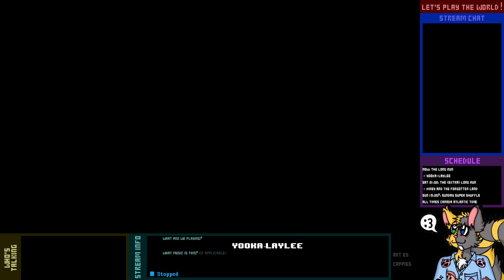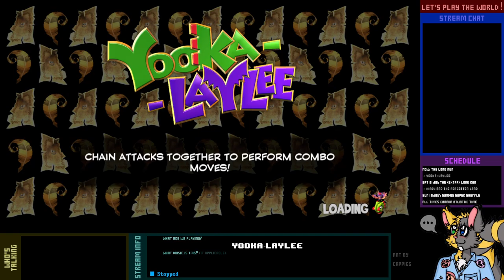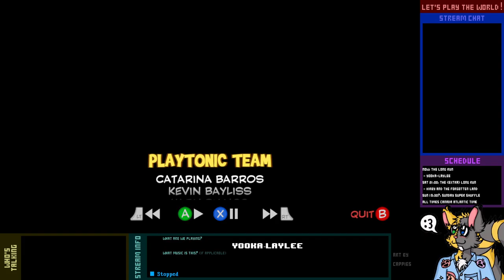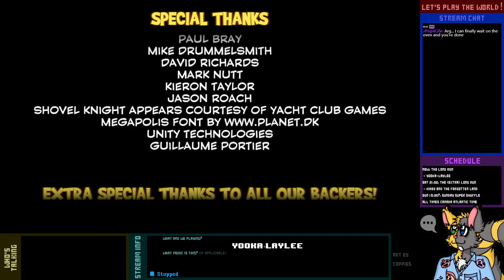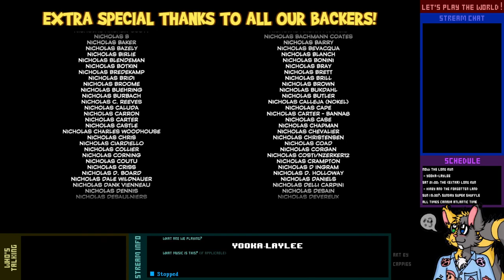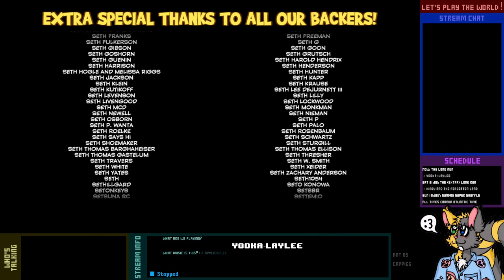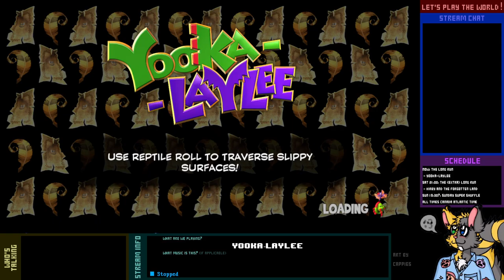Let's Finish Live! - Yooka-Laylee - 5-2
Let's see if we can pillage and scuttle Galleon Galaxy in its entirety!

Then, with more than 100 Pagies, it's time to go pay Capital B a visit...

Back next week with this game, when hopefully, we'll be able to clear out everything that's left!